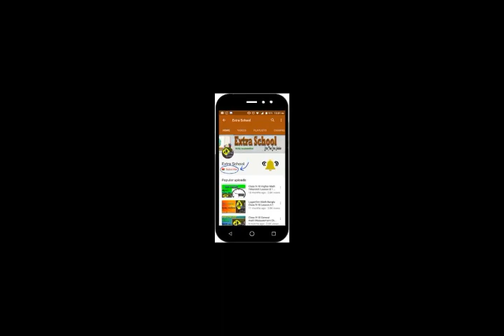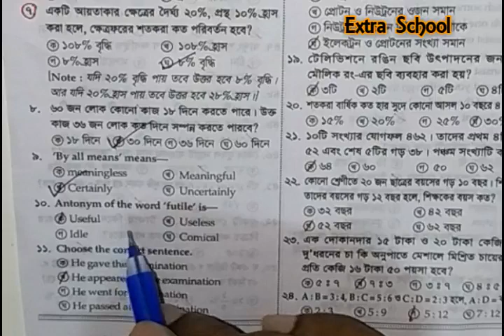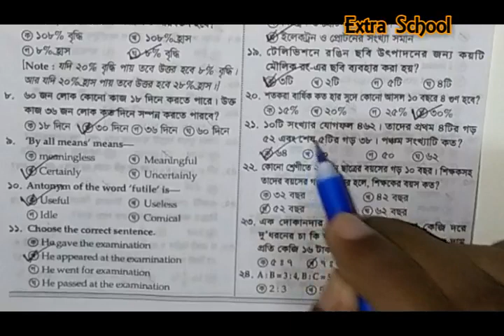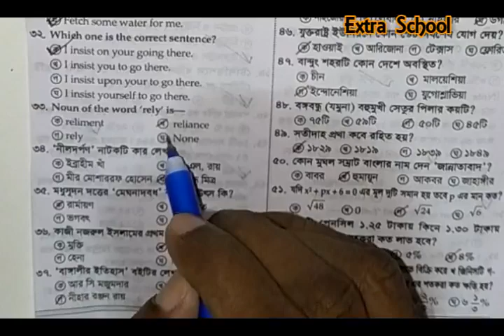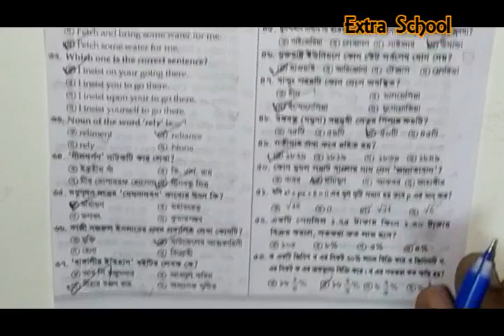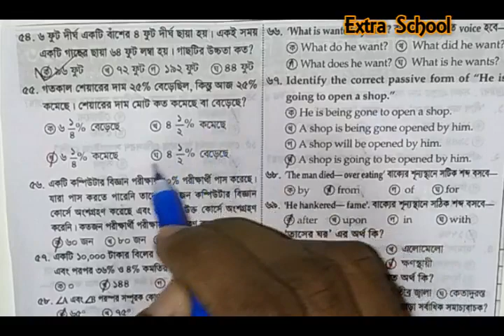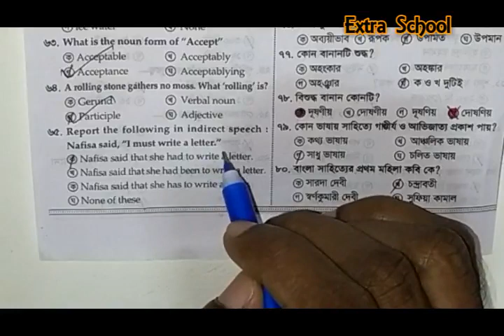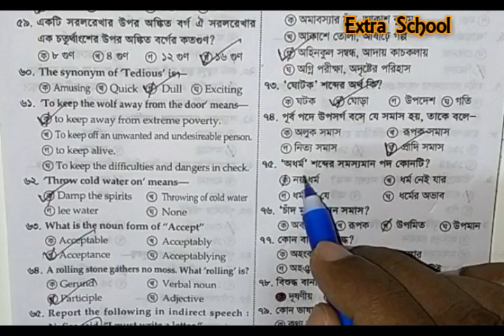Primary Assistant Teacher Job | প্রাইমারি শিক্ষক নিয়োগ প্রস্তুতি-6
Extra School